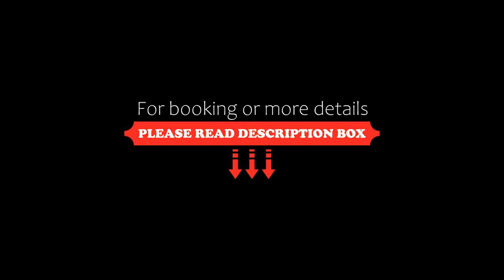City Hotel Rembrandt, Leiden, Netherlands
About Property:
Rembrandt City Hotel Leiden is situated in the historic centre of Leiden. Explore this lively university city from this comfortable hotel with its well-kept rooms.
Renovated in 2018, all modern and comfortable guest rooms are equipped with a bathroom. Some of the rooms have a seating area and a work desk. A breakfast buffet is served each morning.
Rembrandt City Hotel Leiden is close to almost everything in this cosy town. You can walk to museums, the main shopping street or Ce...
Property Type: Hotel
Address: Nieuwe Beestenmarkt 10, 2312 CH Leiden, Netherlands
Searching For
1. City Hotel Rembrandt - Leiden - Netherlands
2. City Hotel Rembrandt - Leiden - Netherlands Address
3. City Hotel Rembrandt - Leiden - Netherlands Rooms
4. City Hotel Rembrandt - Leiden - Netherlands Amenities
5. City Hotel Rembrandt - Leiden - Netherlands Offers and Deals
Audio Credit:
Track Title: Subway Dreams
Artist: Dan Henig